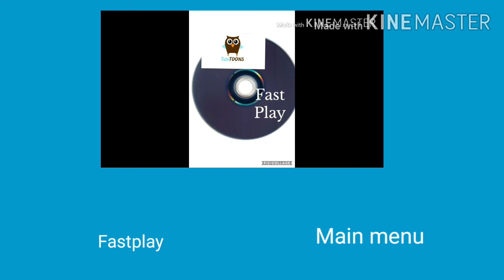TutoToons fast play 2020